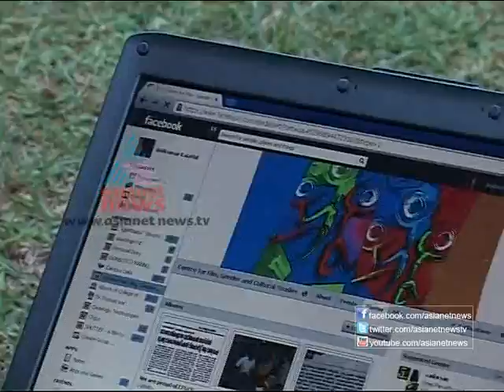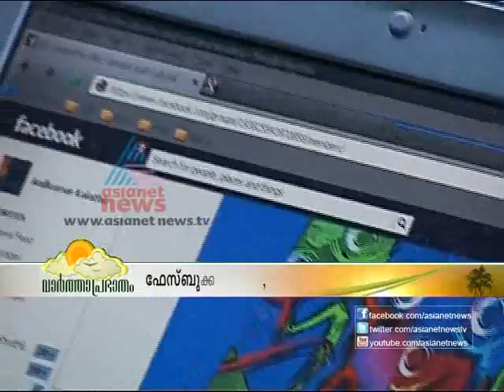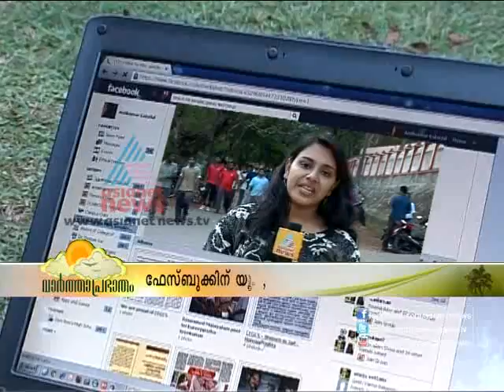'Facebook'the Companion of generation x's